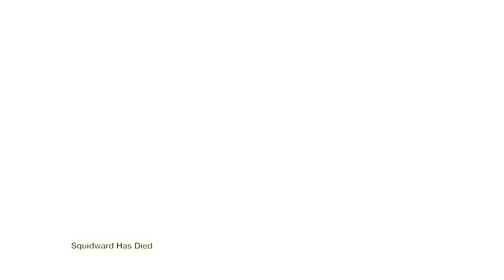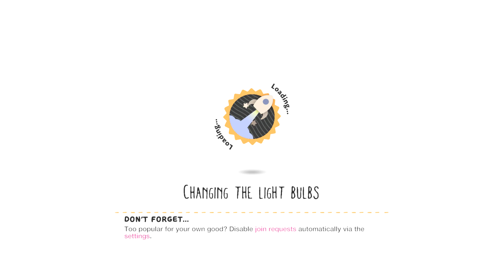LittleBIGPlanet 3 - They All Dead!!! [SpongeBob Deathrun] - Playstation 4 Gameplay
LittleBIGPlanet 3 - Shaggy's Leg Got All Jacked Up. No One Loves Him Now. [Scooby-Doo Deathrun] PS4

ROBLOX: Piggy - Peppa Takes The Metro [Xbox One Gameplay,